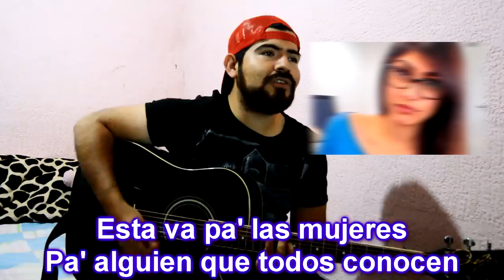Corrido de Mia Khalifa